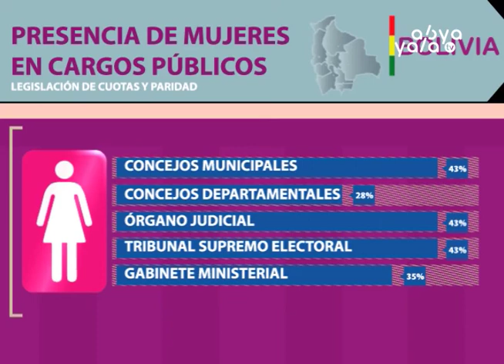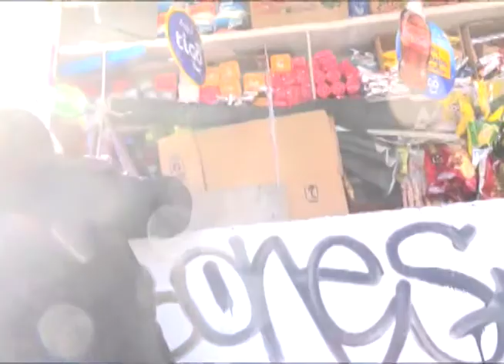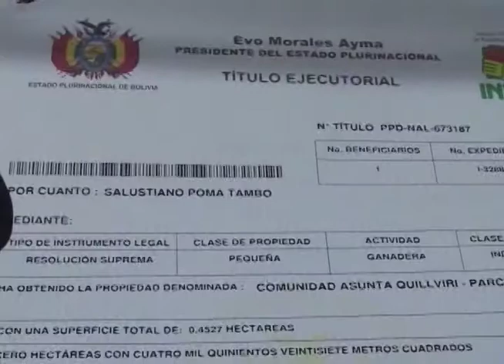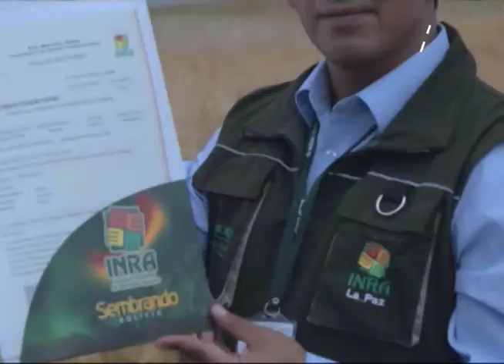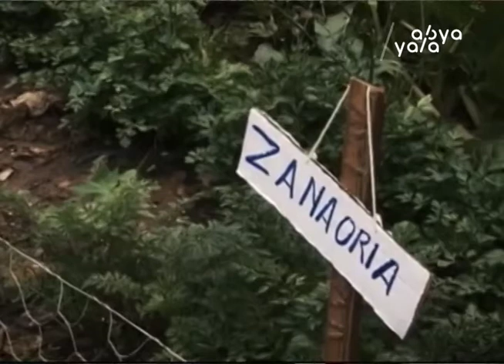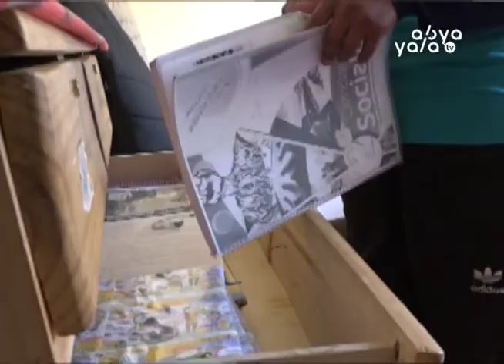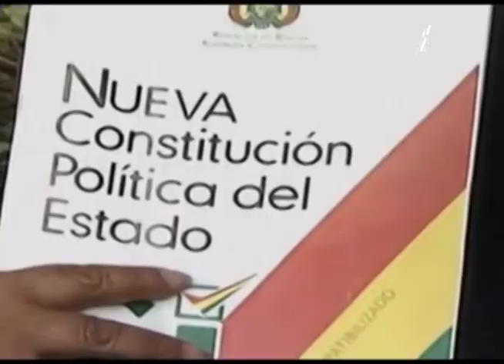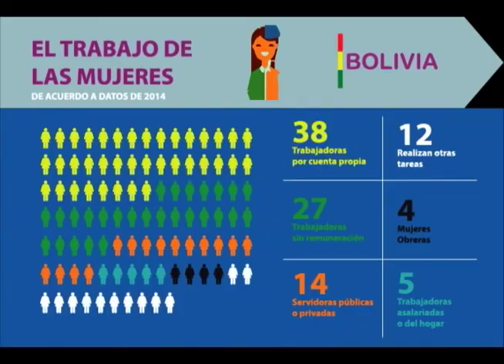Madres bolivianas, historias de una década